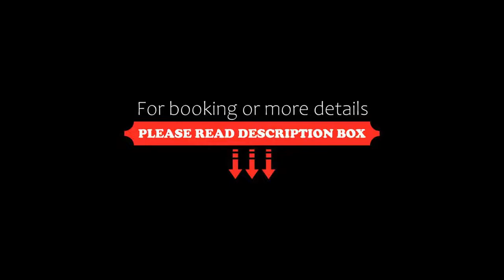Central Station Hotel Liverpool, Liverpool, United Kingdom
About Property:
Central Station Hotel offers accommodation in the heart of Liverpool. The hotel is just minutes away from the Albert Dock or the Cavern Club, well-known as the birthplace of the Beatles, Liverpool One, popular for it's shopping range and only a 10-minute drive to Anfield Football Stadium.
All rooms provide guests with unlimited Wi-Fi, an en-suite bathroom, hand and bath towels, and toiletries. Premium rooms are also fitted with a flat-screen TV.
The 24-hour desk service offers...
Property Type: Hotel
Address: 33-35 Ranelagh Street, Liverpool, L1 1JP, United Kingdom
Searching For
1. Central Station Hotel Liverpool - Liverpool - United Kingdom
2. Central Station Hotel Liverpool - Liverpool - United Kingdom Address
3. Central Station Hotel Liverpool - Liverpool - United Kingdom Rooms
4. Central Station Hotel Liverpool - Liverpool - United Kingdom Amenities
5. Central Station Hotel Liverpool - Liverpool - United Kingdom Offers and Deals
Audio Credit:
Track Title: Blank Slate
Artist: VYEN